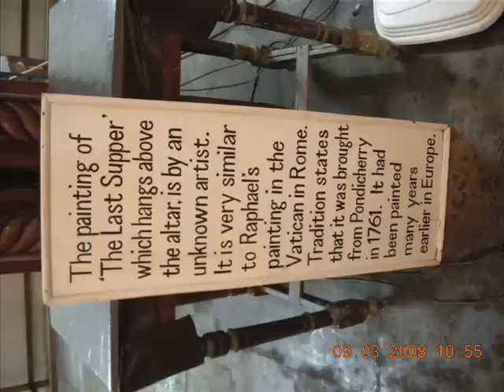ye servants of god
Listen to the Mount Ensemble's Maiden attempt at a recording Studio,Ye SerVants of God your master Proclaim
premkumar